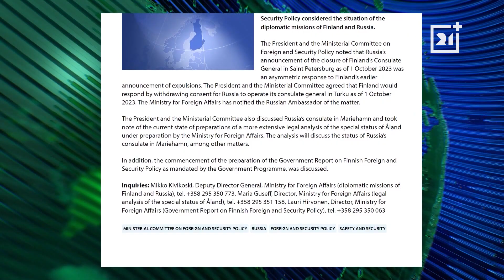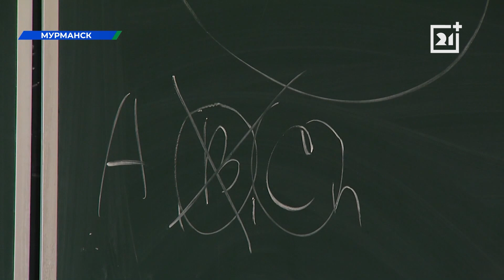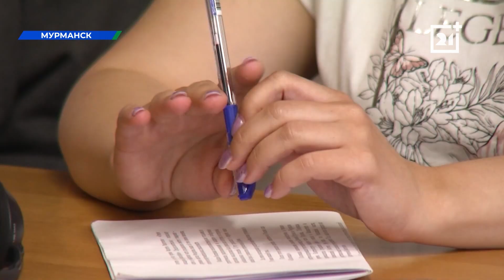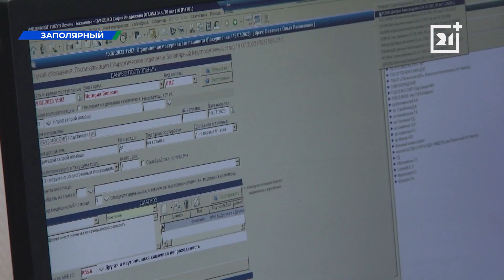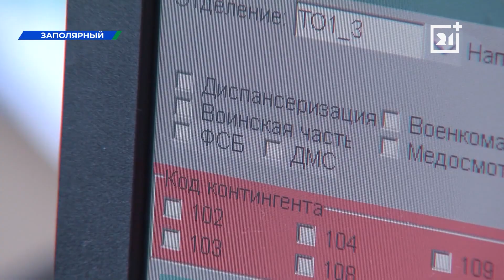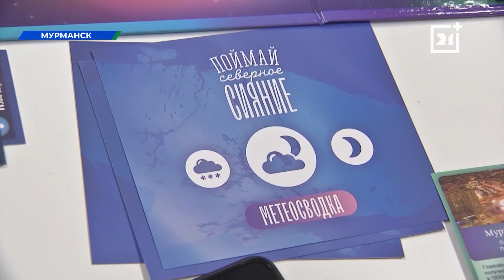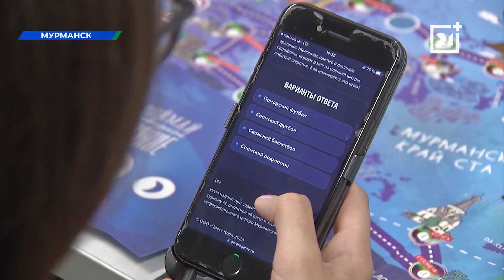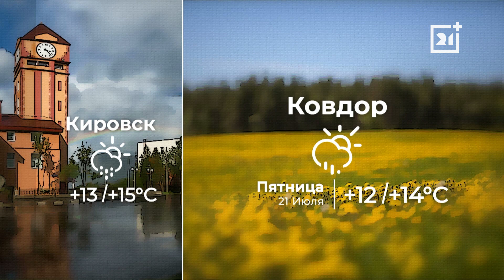Дневные новости от 21 июля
Президент России Владимир Путин принял участие в церемонии отправки первой линии сжижения природного газа в Белокаменке. Какие вопросы обсудил глава государства с губернатором Мурманской области.

Игра на ощупь. В Мурманске состоялись турниры по шахматам и шашками среди людей с ограниченными возможностями здоровья.

В Мурманске впервые проходит летняя школа перевода. Кто стал участниками и какую для них подготовили программу?